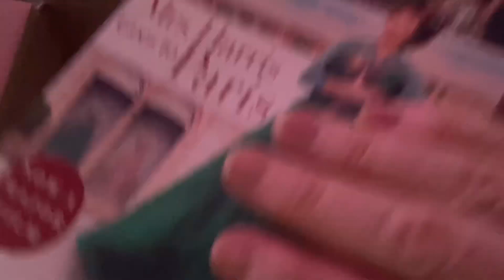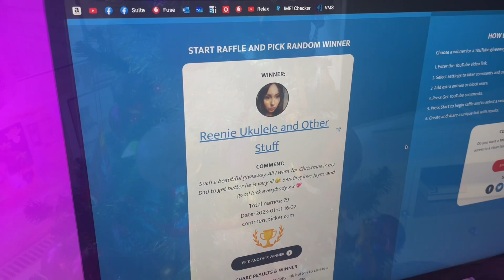Mrs crazy bag lady Christmas giveaway winner 🥇 2022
Newark
     NG22 8XY